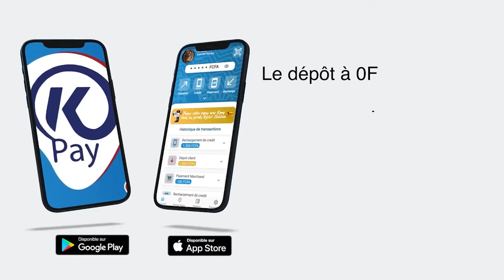apres sa video Lomotif: nouvelles révélations de Am Bongo "si mon fils tombe sur la video, ma femme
critique et insulte apres Lomotif: nouvelles révélations de Am Bongo "si mon fils tombe sur la video